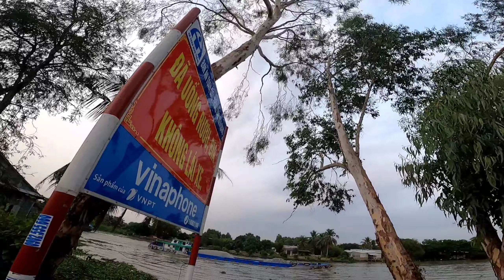hunt bird Slingshot Hunting pro in Viet Nam